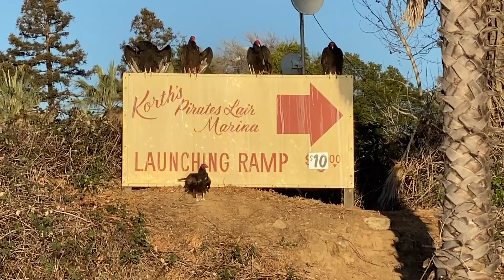Trying to stay POSITIVE on TOUGH days (Bass in unexpected spot)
Sometime you just have to appreciate being out on the water…and also fishing around where you launched.